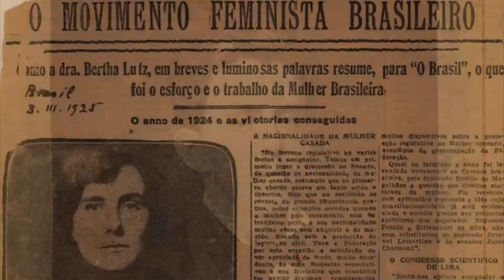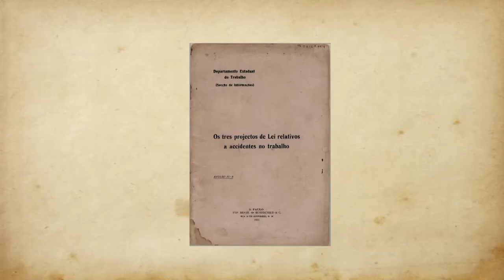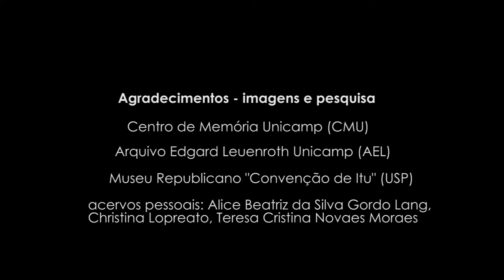Série Adolpho Gordo - Lei de Acidentes de Trabalho